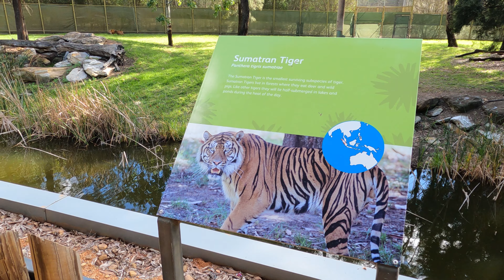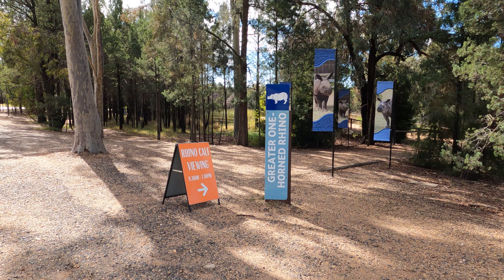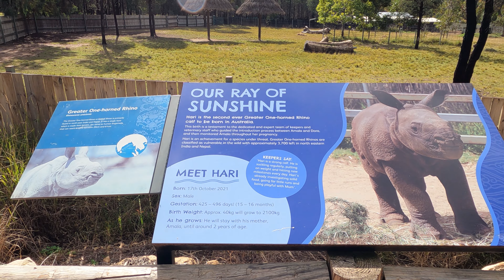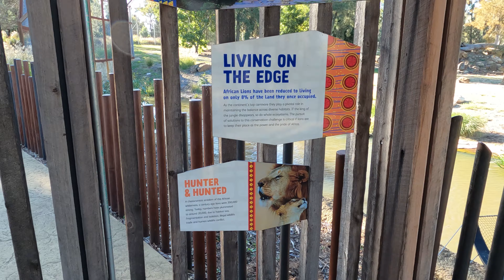Taronga Zoo Dubbo Australia Episode 3 4K, Real Animals and Real Animal Sound, Cheetah, Lion, Tiger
This Channel You Are Able To Enjoy The Awesome World Of Animals, The Wonderful Creation of GOD. We Are Determine To Entertain You With Funniest, The Craziest, The Wildest, The Cutest, The Intelligent, The Loving, The Smartest, The Dangerous, The Coolest Animals From All Over The World.

  0:00         intro
00:01         Cheetah
00:14         Bongo
00:22          Tiger
02:10          Zebra
06:56          Ducks
07:58          Emu
09:05          wombat
10:12           Lion

vídeos engraçados de animais, vîdyoyên heywanên henek, videos divertidos de animales, смешные видео животных, komik hayvan videoları, жануарлар туралы қызықты видеолар, 面白い動物の動画, hayvonlar haqida kulgili videolar, video di animali divertenti, lustige Tiervideos, śmieszne filmy ze zwierzętami, (فيديوهات حيوانات مضحكة ), video hewan lucu, 재미있는 동물 동영상, смішні відео про тварин, (جانوروں کی مضحکہ خیز ویڈیوز ), ridiculam animal videos, vidéos d'animaux drôles,